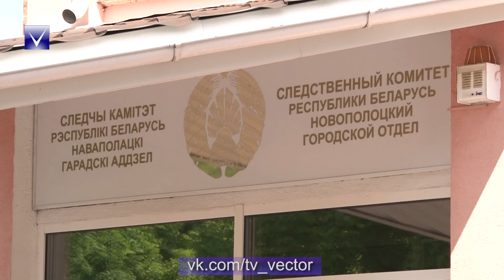Рубикон 29.05.2018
Описание